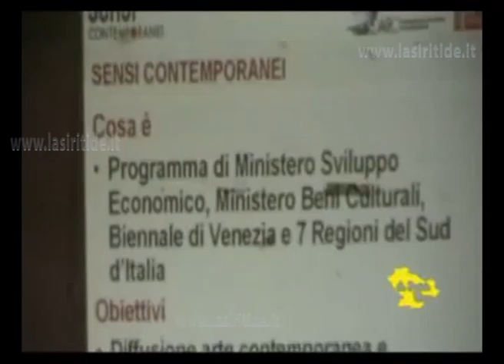26- 10 - 2007 ArtePollino: natura, arte e sviluppo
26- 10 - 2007 ArtePollino: natura, arte e sviluppo